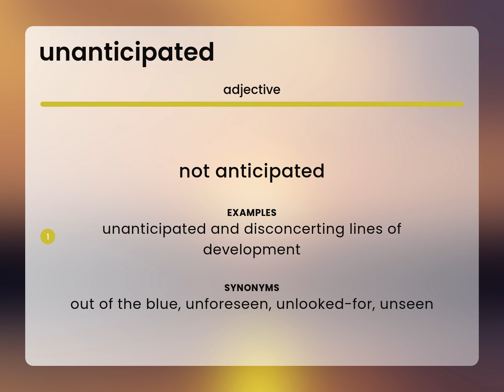Unanticipated | UNANTICIPATED definition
UNANTICIPATED in the dictionary

Susan Miller (2023, February 28.) What is Unanticipated meaning?